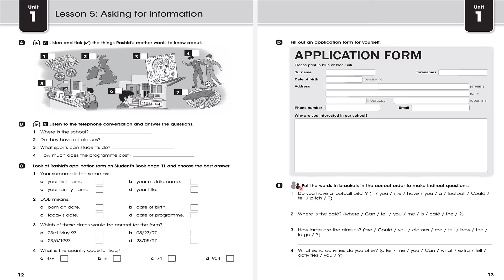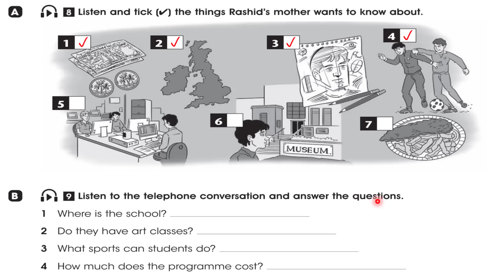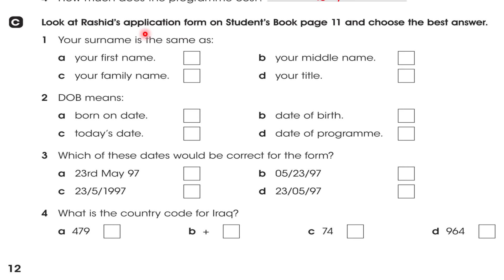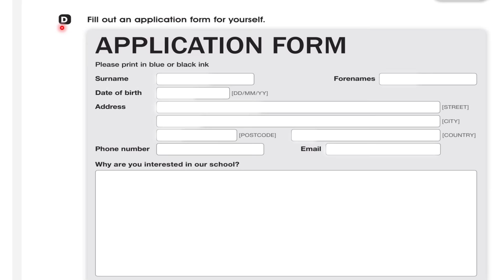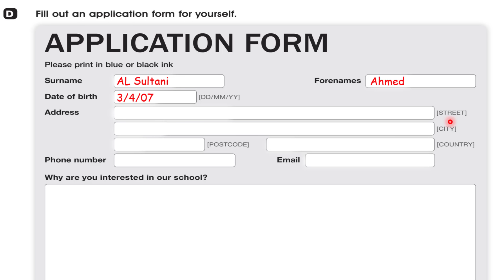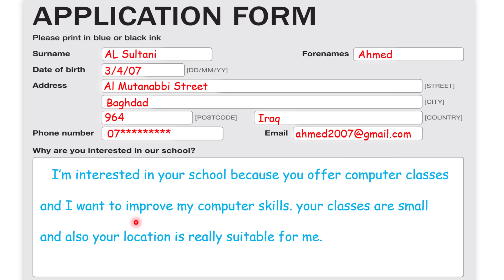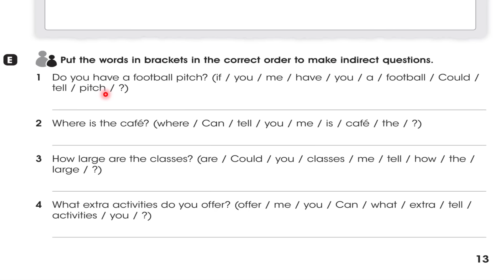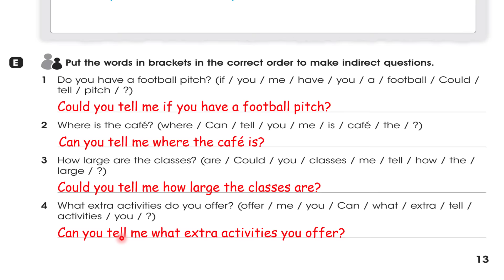حل صفحة 12 و 13 نشاط انكليزي رابع اعدادي 2024